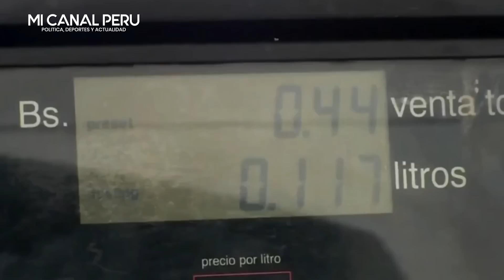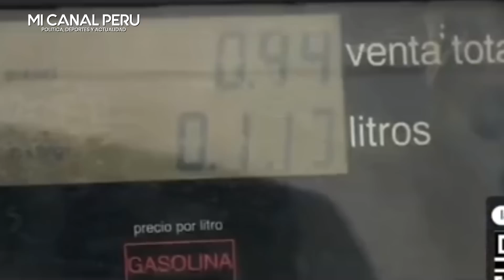BOLIVIA SE QUEDA SIN GAS NATURAL Y AGUDIZA SU CRISIS: IZQUIERDISTAS VENDIERON TODO Y NO INVIRTIERON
Bolivia se queda sin gas natural y situación agudiza crisis
Populismo y mala gestión de gobernantes son los motivos principales del caos en el país altiplánico.